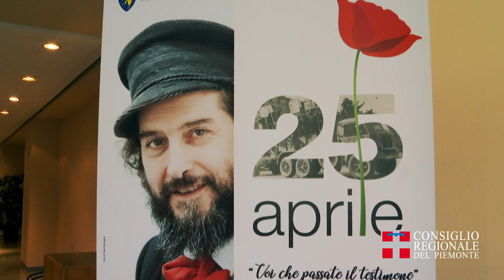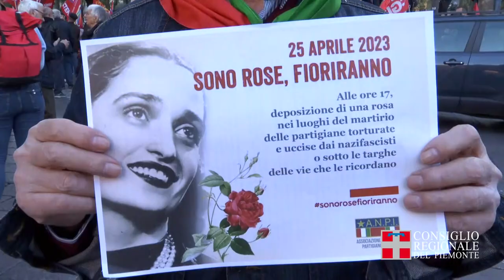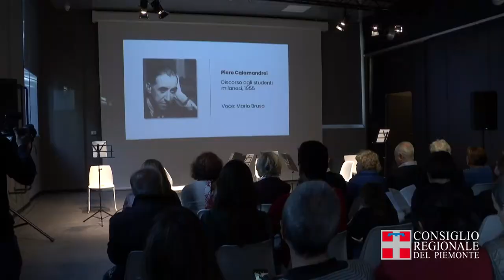Eventi del 25 aprile del Consiglio regionale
Si festeggia il 78esimo anniversario della Liberazione, con eventi e iniziative, fino al 15 maggio, a cura di Città di Torino, Polo del ‘900 e con il sostegno del Comitato Resistenza e Costituzione del Consiglio regionale.